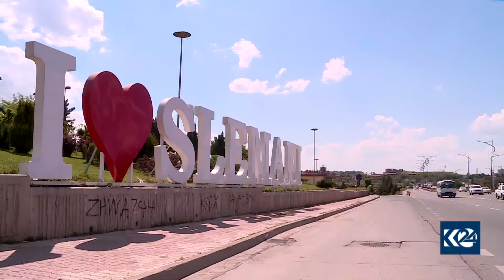تێکەڵکردنی کارەکانی حزب و حکوومەت لە رێگەی پرسی لامەرکەزیەتەوە